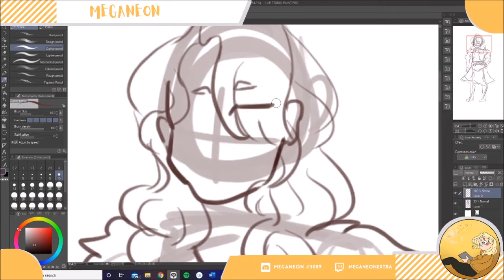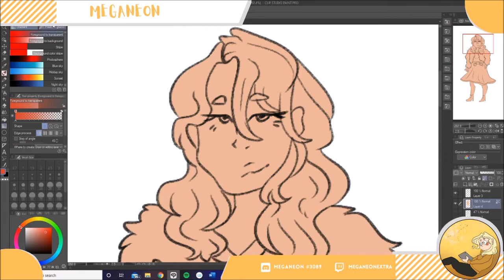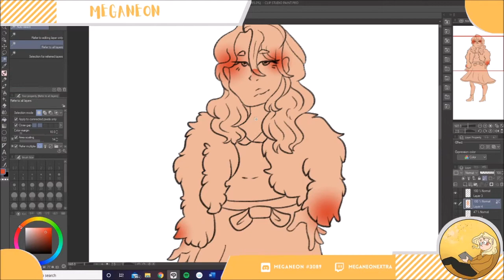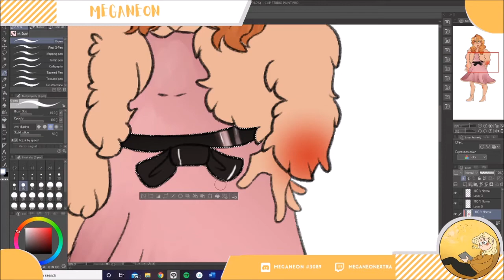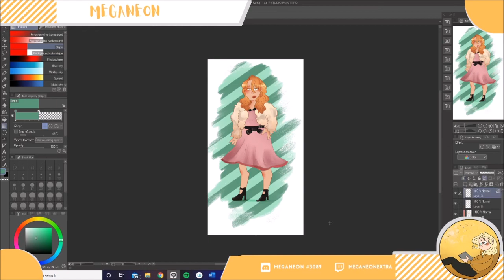Veruca Salt Re-design | SPEEDPAINT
Back again after a LOOONG hiatus, but seeing as I'm making a fan-comic, I thought I might as well share my redesigns for the classic Charlie and the Chocolate factory characters, starting with Veruca Salt! Keep in mind, these re-desgins are for a world set 9 years after the factory tour, so they're all adults! I tried to keep here outfit quite close to the original book one, seeing as there aren't that much change in other adaptations

Drawing Software: Clip Studio Paint (+ Wacom intuos)